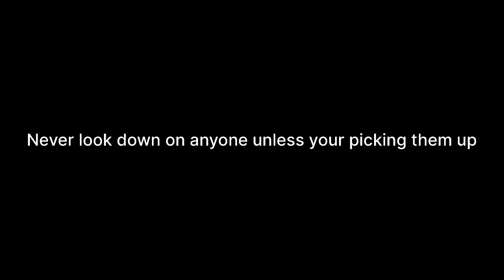Giving Out Sleeping Bags To The Homeless | Homeless On The Streets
Helping people that live on the streets in Leicester